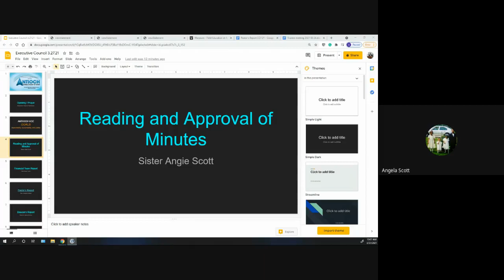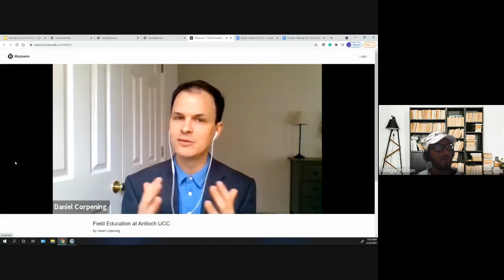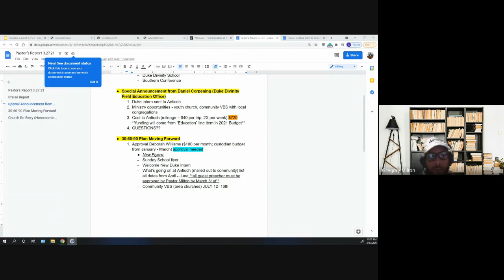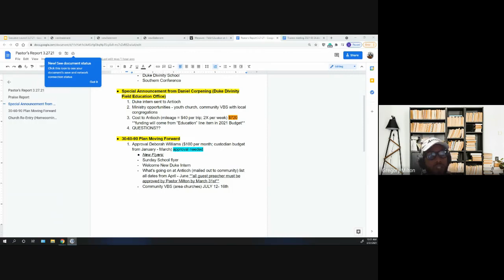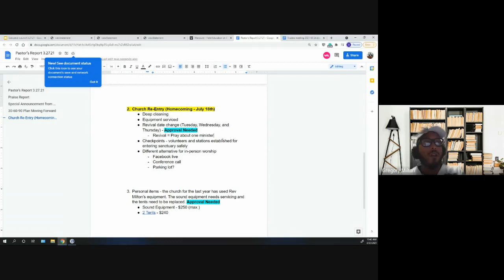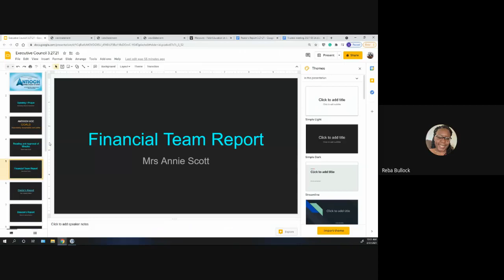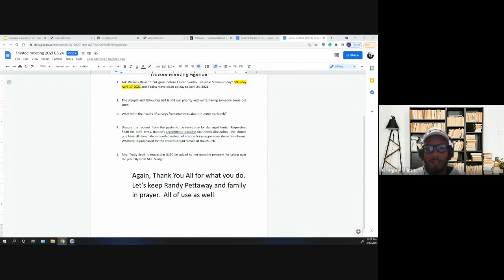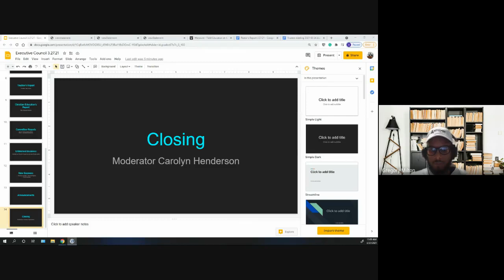Executive Council Meeting 3.27.21